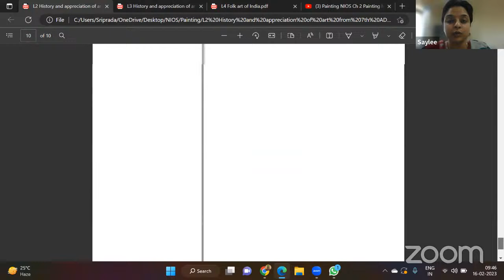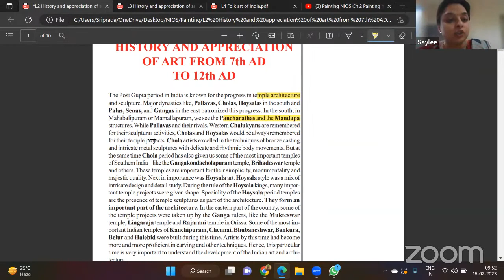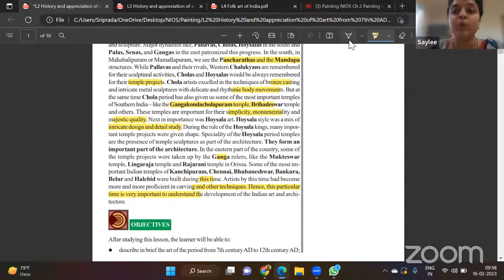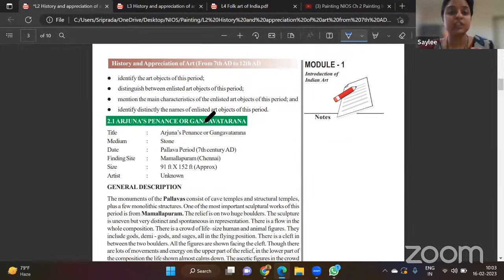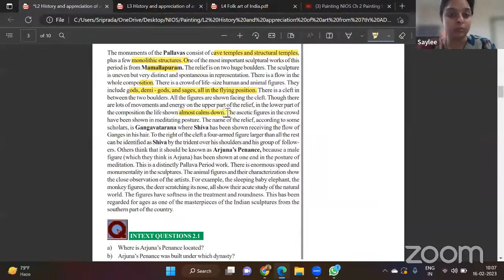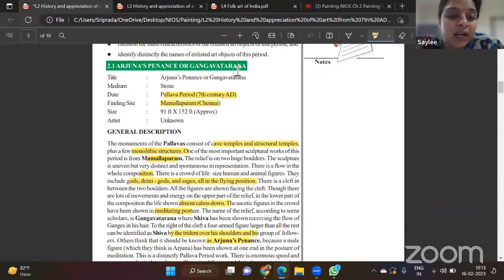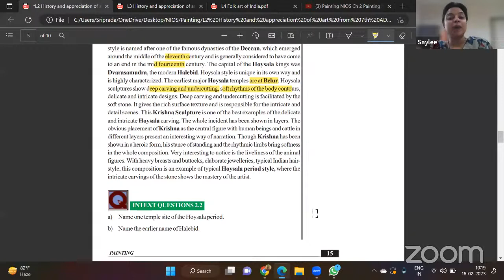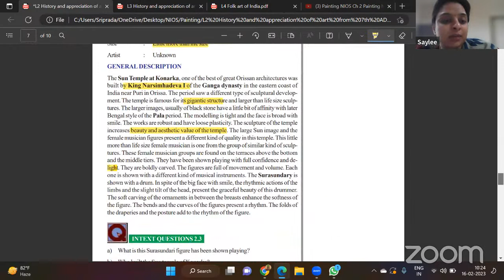Painting NIOS Ch 2 Painting history and art 700 CE to 1200 CE - Part 1